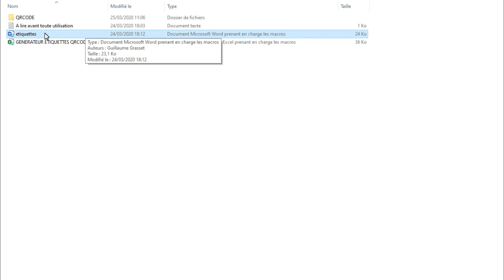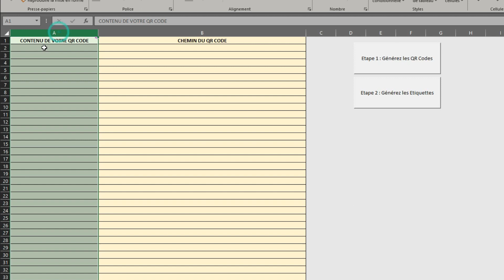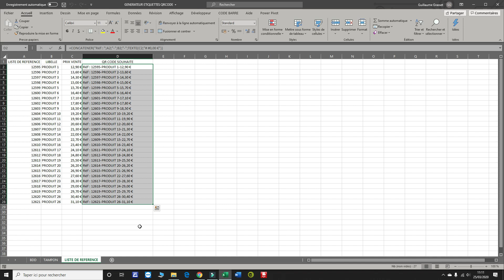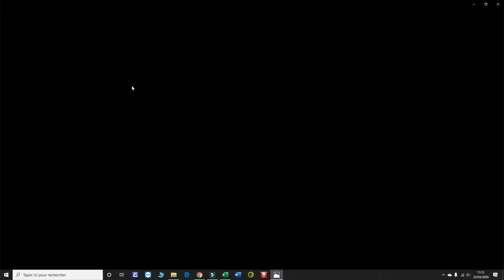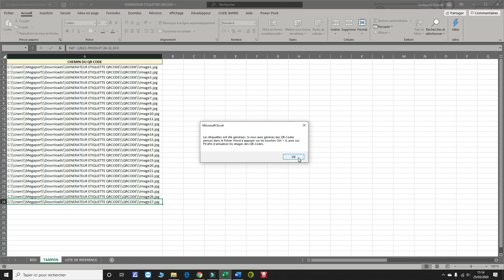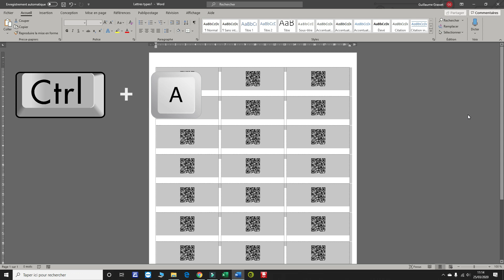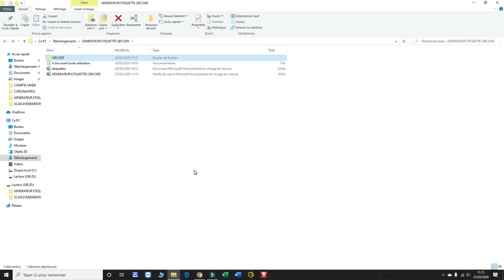EXCEL- GENERATEUR ETIQUETTES QRCODE - NOUVEAU !!!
Pour télécharger le programme Générateur d'étiquettes avec QR Codes  d'Un Mec En Baskets, rendez-vous sur le site :

Vous désirez réaliser des étiquettes avec des QR Codes, cette petite application Excel d'Un Mec En Baskets est faites pour vous.

Ce programme excel de générer des étiquettes avec QR Codes pour les données de votre choix.
Ensuite, il vous suffit d'imprimer vos étiquettes.

Générateur automatique de QRCodes et d'étiquettes via Excel.

Le plus important, la paire de converse all star chuck taylor :
Douchette code barre simple :
Douchette code barre stockage de mémoire :
Ordinateur :
Ecran :
Carte wifi :
Web cam :
Clavier :
Micro :
Hauts-Parleurs :
Imprimante :
Casque audio :